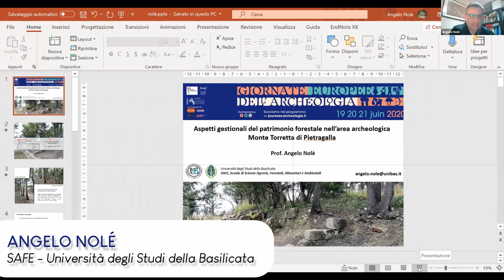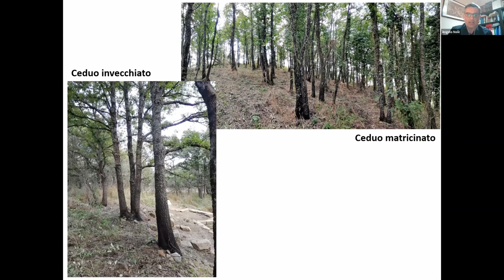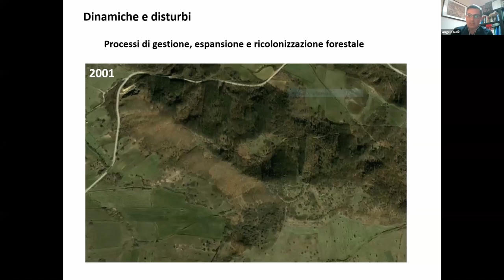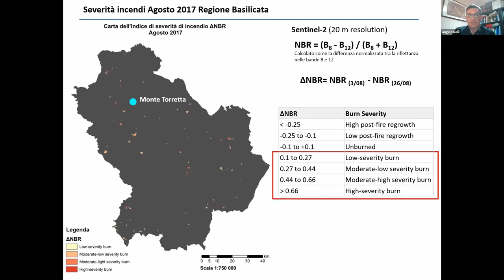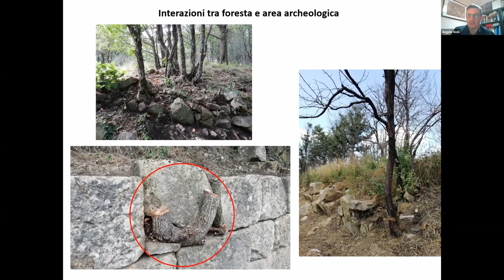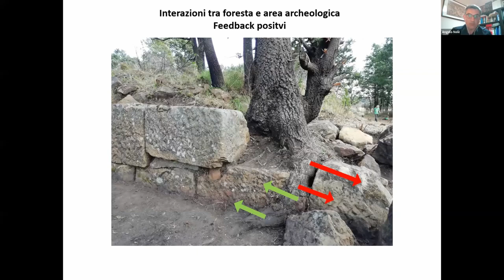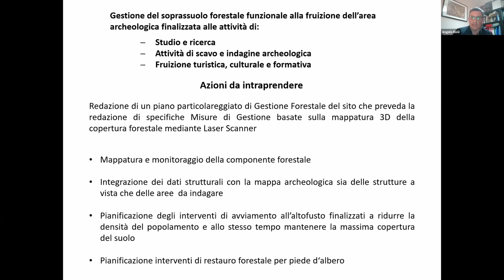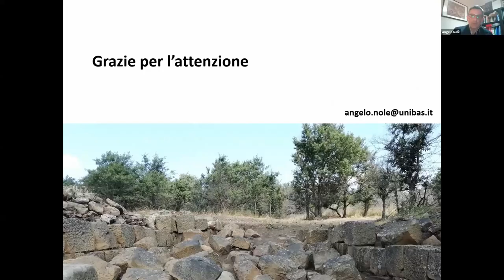Angelo Nolé – Il Pietragalla Project : Aspetti gestionali del patrimonio forestale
- Giornate europee dell’archeologia 21 giugno 2020 -

This is the ninth video in a series about the Pietragalla Project made for the European Archaeology Days. The online conference was organised by the two universities leading the project (Université Paris 1 Panthéon-Sorbonne and Humboldt Universität zu Berlin) with the support of the Soprintendenza Archeologia Belle Arti e Paesaggio della Basilicata, the city of Pietragalla, the Italian National Research Council (Consiglio Nazionale delle Ricerche), the University of Basilicata and several local partners working in the heritage sector.

Speakers:
Angelo Nole